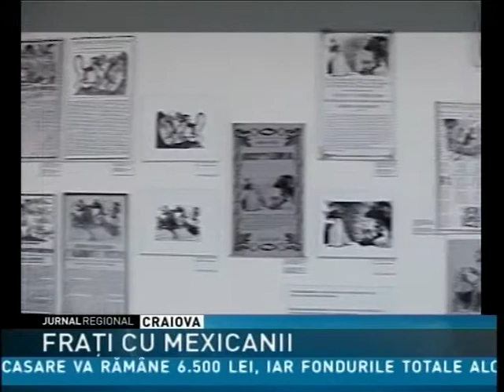FRAŢI CU MEXICANII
Judeţul Gorj se va înfrăţi cu o regiune din Mexic după vizita ambasadorului acestui stat la Târgu Jiu. Vizita oficialului străin a avut drept scop strângerea relaţiilor între cele două state atât pe plan cultural, cât şi economic.